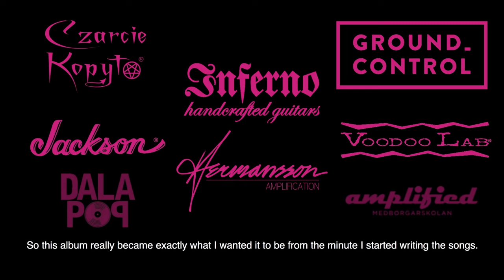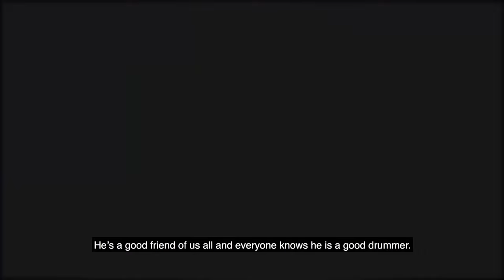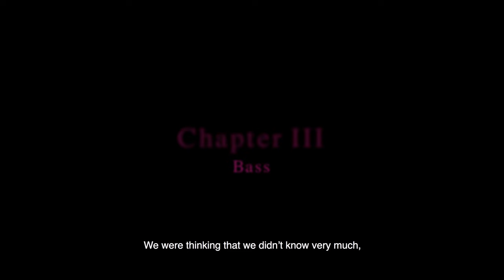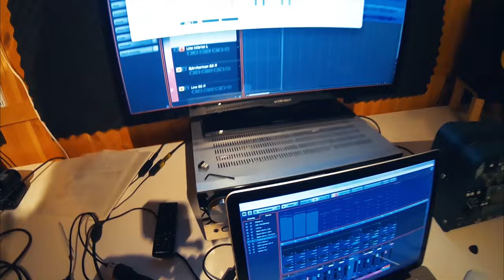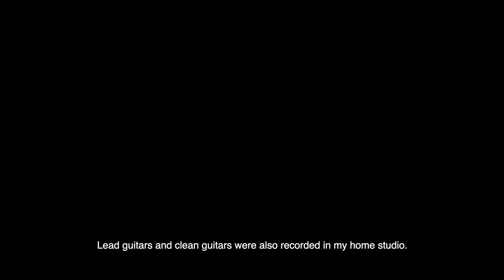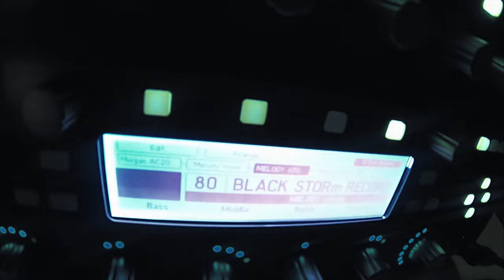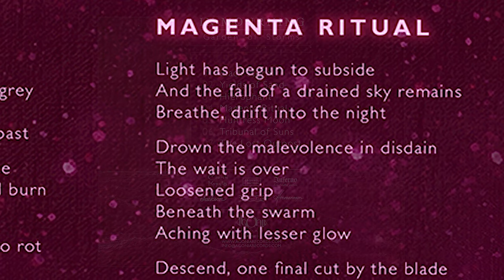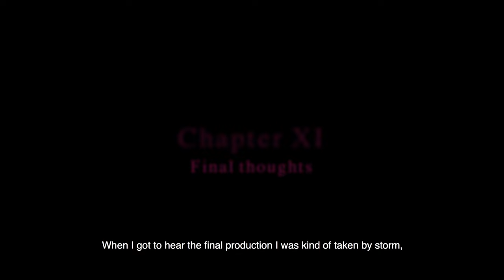In Mourning - Making Of Garden Of Storms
Dive into our brains and the process of making our album Garden of Storms. This 50 minute long documentary captures parts of the recording, writing process and our thoughts around the making of the album. Garden Of Storms (2019) is our fifth studio album and the last part of a trilogy started with The Weight Of Oceans (2012) and followed by Afterglow (2016).

0:00 Intro
0:58 Chapter 1: Before the storm
11:34 Chapter 2: Drums
15:30 Chapter 3: Bass
19:02 Chapter 4: Rhythm guitars
24:54 Chapter 5: Lead and clean guitars
30:22 Chapter 6: Vocals
35:27 Chapter 7: Synths
38:11 Chapter 8: Lyrics and title
42:06 Chapter 9: Mix and master
43:15 Chapter 10: Artwork
45:50 Chapter 11: Final thoughts

In Mourning:
Tobias Netzell - guitars, vocals
Björn Pettersson - guitars, vocals
Tim Nedergård - guitars
Joakim Strandberg Nilsson - drums
Sebastian Svalland - bass

Video Sebastian Svalland & In Mourning
Mix & Master by Jonas Kjellgren
Artwork by Kristian Wåhlin